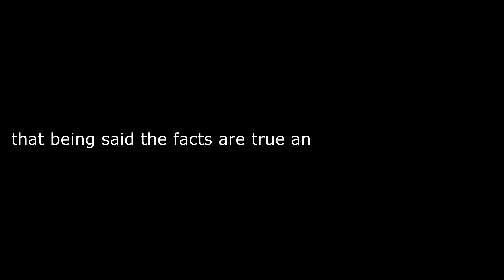White female case managers having sex with black male clients. Vulnerable adults or predators ?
"That's the price of affirmative action. It taints black achievements, in the mind of many, with the question of "would this man have succeeded without race preferences" even in cases where the answer is undoubtedly "yes!"  TA-NEHISI COATES

Black privilege defined
The word privilege often comes up when people talk about racial issues. Privilege is a luxury some members of society have or get to enjoy. The same privileges may not be available to minority groups due to many reasons.

The concept of black privilege is new in racial issue discussion. While it’s not an issue per se, the topic is stirring up conversations and even raising some eyebrows. People are used to hearing terms such as white privilege, but the black privilege is an entirely new concept.

What is Black Privilege?
Just as how one argues about white privilege, you can also argue about black privilege in the same light. This concept means that there are certain privileges that only blacks get to enjoy.

The discussion of privilege often centers on how white people get to enjoy special treatment denied to blacks or people of color. However, black privilege makes it quite clear how black people also get to enjoy the privilege that white people couldn’t.
This podcast is a vision of community journalism that has found its roots in the historical mistreatment of black persons throughout this country; moreover, in light of recent history, where the world viewed the most egregious and despicable murder of unarmed black men by white police officers in the state of Minnesota. I would like with the aid of multimedia (audio and video) provide awareness of criminal injustice that has historically had a detrimental effect on people of color. I will co-host a podcast out of the city where George Floyd was murdered. Along with providing a commentary on law enforcement and the system of corrections. The platform will vary from commentaries on current issues to interviews with those directly affected by enacted laws and statutes. This conversation will not only include those who are currently and have been recently released from prison but also provide an opportunity for the voiceless to voice their experiences on dealing with the criminal injustice system. In addition, any new laws that are being introduced that affect those currently or previously in the system of correction will be debated.